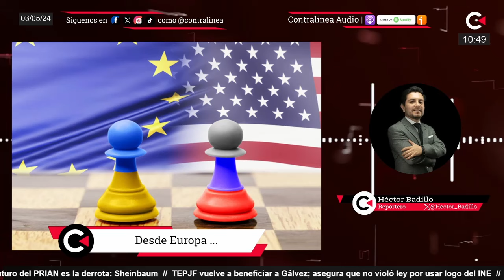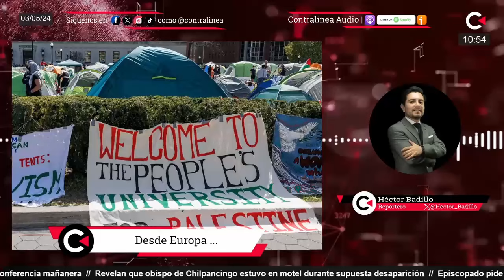Desde Europa y el mundo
Héctor Badillo nos presenta el reporte de las noticias más relevantes a nivel mundial

-Estados Unidos acusa a Rusia de usar armas químicas en Ucrania

El gobierno de Estados Unidos acuse formalmente a Rusia de utilizar armas químicas prohibidas en contra de soldados ucranianos.

-Reino Unido comienza detenciones para deportar a migrantes

La polémica ley impulsada por el gobierno ultraderechista inglés, que ha sido impugnada por las asociaciones humanitarias, permite detener a inmigrantes en sus casas para su deportación.

-Se extienden manifestaciones pro palestinas de estudiantes en todo el mundo

La represión de las manifestaciones de estudiantes universitarias en Estados Unidos en contra del genocidio en Gaza han provocado que las protestas pro palestinas se extiendan en universidades de España, Francia, Canadá, México, Australia y Japón.

-Aztraseneca admite que su vacuna contra el Covid puede provocar trombosis

La empresa farmaceútica Aztraseneca, admitió por primera vez que su vacuna contra la Covid-19 puede provocar efectos secundarios como trombosis.

Contralínea en vivo se transmite de lunes a viernes a partir de las 10:00hrs (hora del centro de México), y nuestra mesa de análisis Contradebate es cada lunes, miércoles y viernes a las 13:00hrs (tiempo del centro de México). Estamos en Facebook, YouTube, Twitter, TikTok, Spotify, Apple Podcast, Ivoox e Instagram como Contralínea